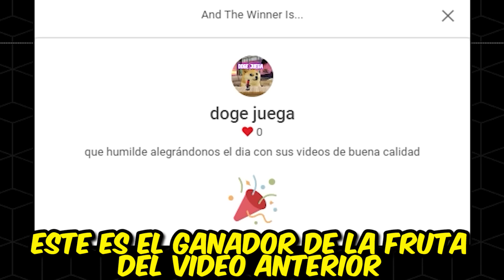CONSEGUI EL MEJOR BARCO DE BLOX FRUITS!! 💥🚢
⚠️TE ENSEÑO A COMO CONSEGUIR EL MEJOR BARCO DE BLOX FRUITS!!